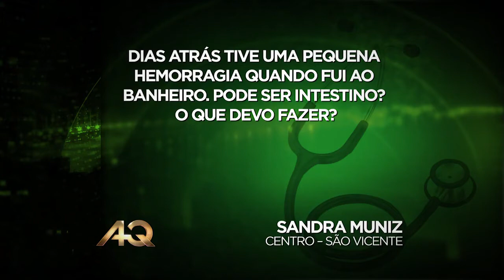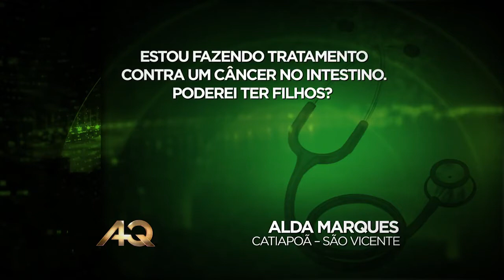DR CLEMENTE, MÉDICO DO PROGRAMA, RESPONDE AS PERGUNTAS DA AUDIENCIA SOBRE DOENÇAS INTESTINAIS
Saiba mais sobre a Clínica Mult Imagem e assista a mais vídeos

Responsável Técnico: Dr. José Carlos Clemente – CRM nº 32.851